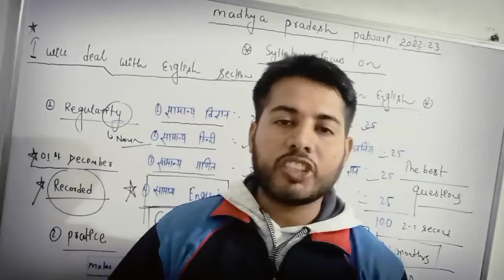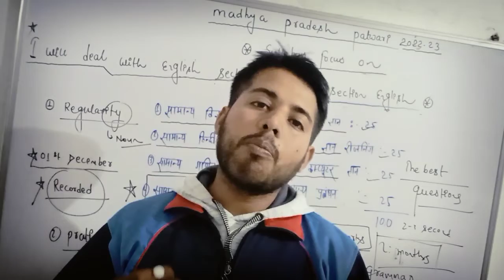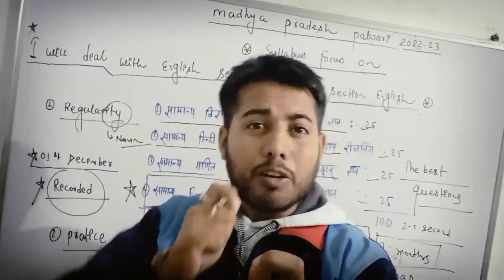दुनिया के नंबर एक वैज्ञानिक ||स्टीफन हाँकिन्स की कहानी ||By-Himanshu sir